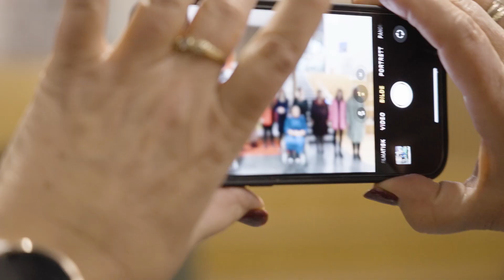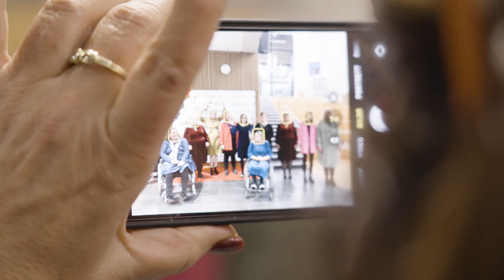Torsdagsklubben på catwalken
I november 2022 arrangerte Torsdagsklubben i Bjørnafjorden kommune moteshow med antrekk frå Madam Ane, Instinct og T. Moberg sko.

Torsdagsklubben er ein sosial klubb for menneske med nedsett funksjonsevne - ein stor vennegjeng som finn på mykje moro i lag og spreier glede til andre.

Video: Ole Henning Bøe/Postracer Productions.